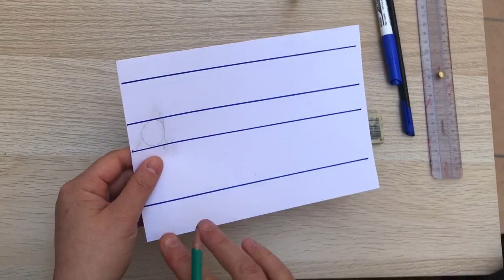Vidéo d’écriture 1: Préparation de la feuille d’écriture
Matériel:
-la moitié d’une feuille
-une règle et un stylo ou feutre

- une pochette plastique ou un sac de congélation
-un feutre velleda pour ardoise
OU
-un crayon de papier et une gomme et d’autres feuilles